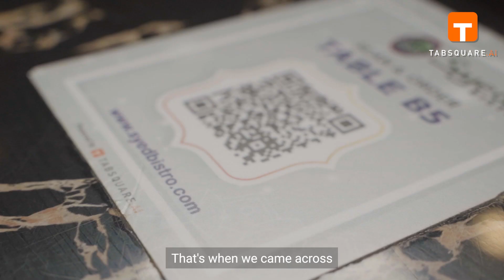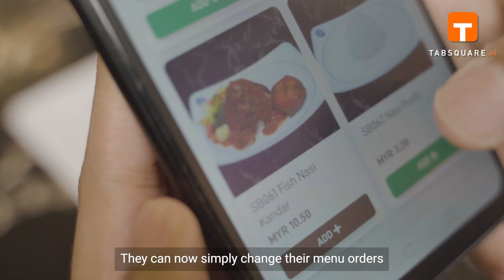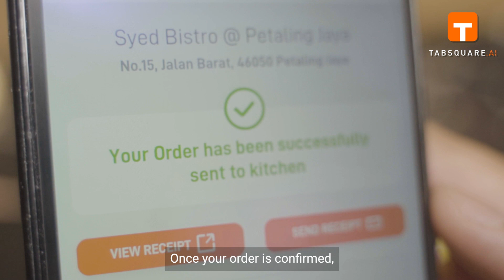Syed Bistro — A TabSquare Success Story | Automate Your Restaurant's Success | English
Syed Bistro, a 40-year-old restaurant chain in Malaysia has taken a big leap towards digitizing its customer experience. After struggling to keep the lights on during the coronavirus pandemic, Syed Aziz has fought back, and TabSquare’s SmartQR has been their weapon of choice.

TabSquare takes pride in empowering restaurants and eateries with the best technology that can help increase profits. Watch this video to know how Syed Bistro has employed TabSquare’s tech to
Increase sales
Improve customer satisfaction
Cross-sell and upsell items
Run promotions
Combat labor shortages
Turn faster tables

So while Syed Aziz focuses on ensuring that the food at his restaurant stays authentic and traditional, TabSquare celebrates his efforts to modernize the dining experience for the new generation of diners.

Syed Bistro swears by the TabSquare tech. Want to experience it too?